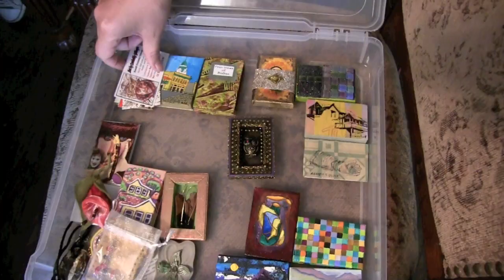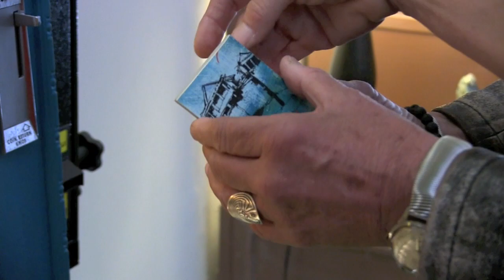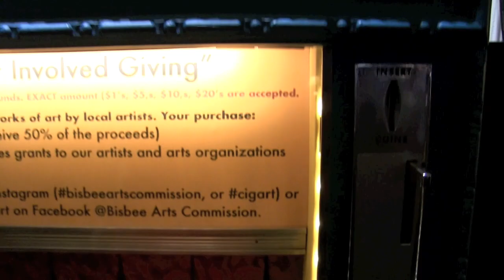Bisbee Arts Commission Introduces the CIG Art Machine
Art instead of cigarettes!